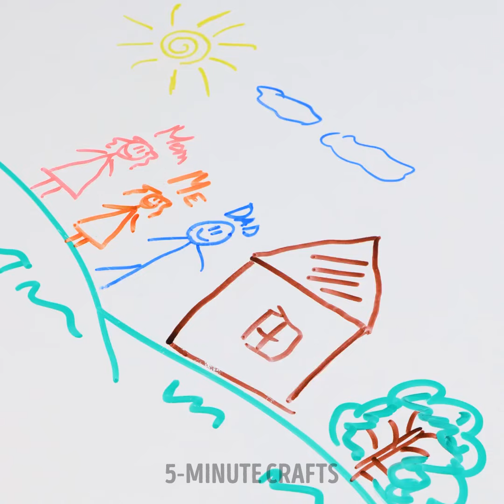Brilliant Cleaning Hacks You Need to Know!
TIMESTAMPS
00:24 Cleaning a kitchen sink with a lemon
01:25 DIY cleaning tool
02:28 Dish wash tablet
03:47 How to clean mold